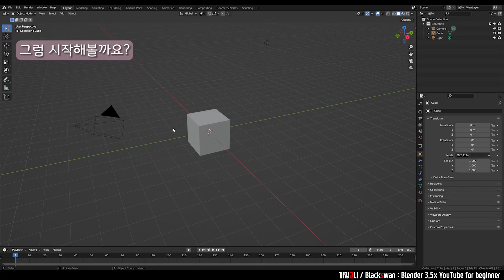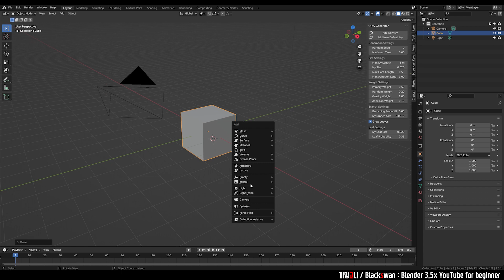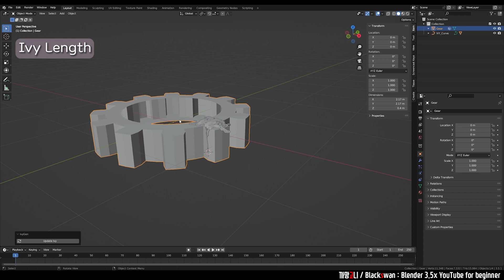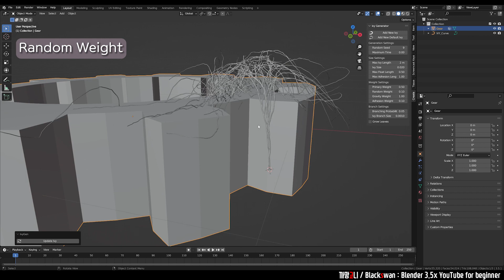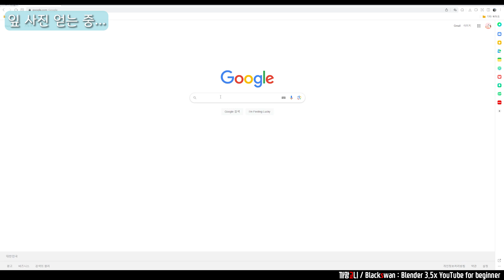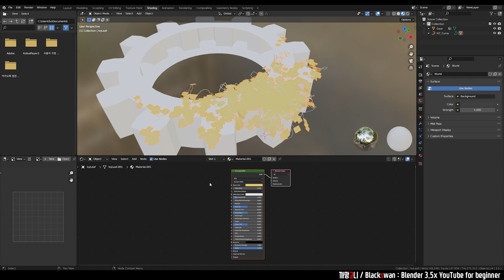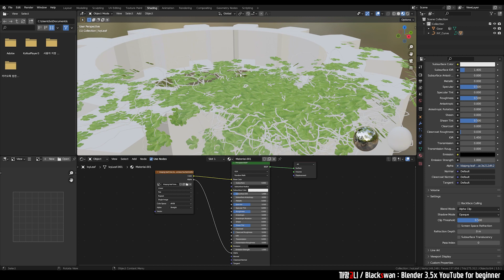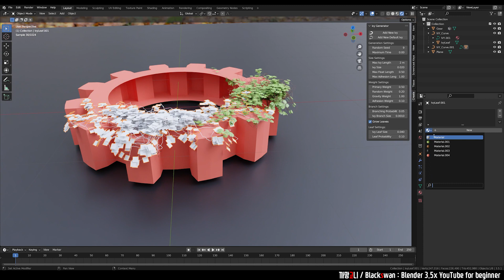블렌더 강의 | AI 도움 없이, 1초만에 담쟁이 넝쿨 100,000개 이상 만들어봐요☘️🌱🌿 (Ivy Addon)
오늘은 여러분들 작품이 보다 푸릇푸릇해지길 바라며,
담쟁이 넝쿨을 생성하는 Addon을 가지고 왔습니다!
이 Addon은 이미 Blender를 설치할 때 따라서 설치되었습니다(?)
그래서 설치가 쉽고, 무료입니다 :)

[Index]
0:00 Intro
0:52 Addon 설치
1:17 Ivy 생성 방법
2:28 Ivy 설정 방법
7:21 Ivy 잎 세팅
11:24 Ivy 적용 예시